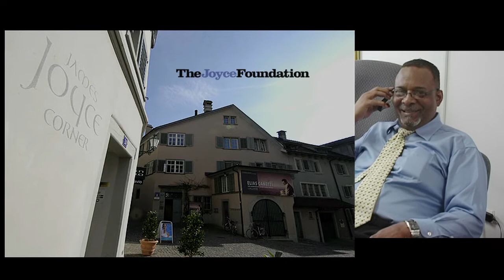Black United Fund Of Illinois Promotional Feature 2013